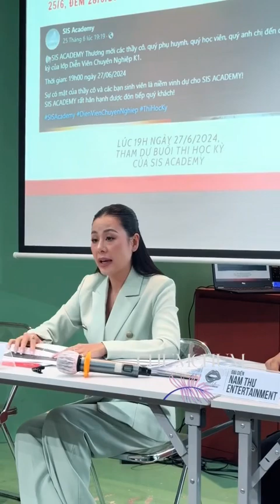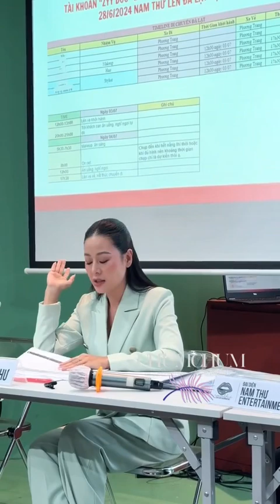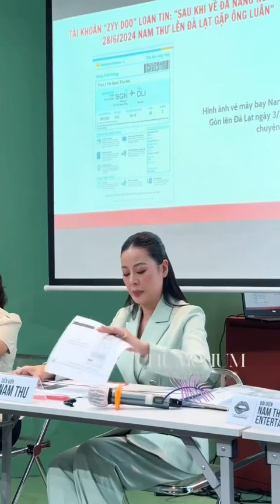Nam Thư chính thức khởi kiện người phụ nữ tố cô làm kẻ thứ ba